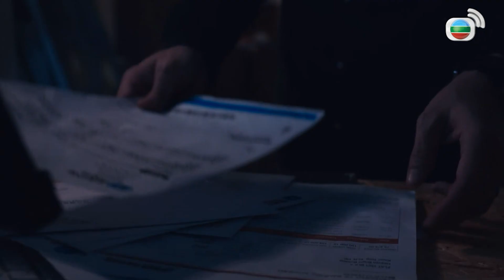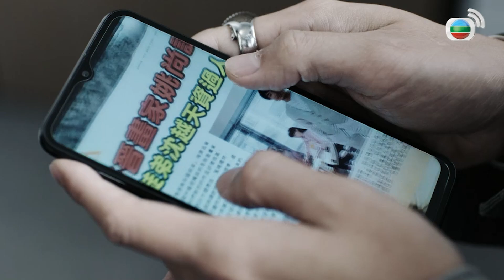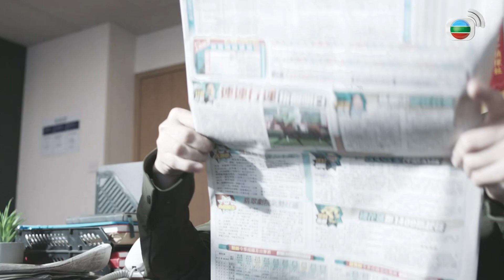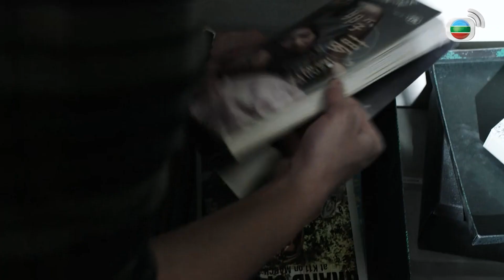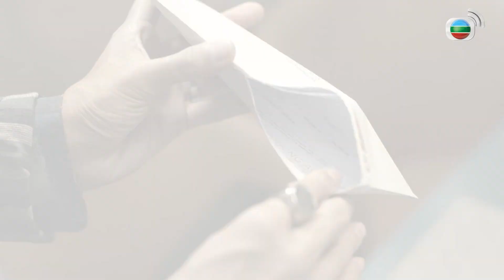【十八年後的終極告白2.0】在別人家裡亂動東西？這個人真的可信嗎...｜譚俊彥、龔嘉欣、陳山聰、趙希洛、譚凱琪、曹永廉｜TVB戲劇精華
畫家姚尚謙（譚俊彥飾）出道十數載依然寂寂無名，直至畫廊老闆方志浩（陳山聰飾）與太太宋慧琪（趙希洛飾）發現尚謙十八年前的一幅舊作，決定幫他成名，但尚謙根本開心不起來。一時虛榮，令尚謙放棄一直堅守的原則，亦因為名利，讓尚謙跌進萬劫不復之地。昔日的愛徒沈越（龔嘉欣飾），再次因利益與尚謙走在一起，及後卻發生一宗離奇命案，死者竟是尚謙的太太莊銳婷（譚凱琪飾）。一場又一場的爾虞我詐，一波未平一波又起⋯⋯